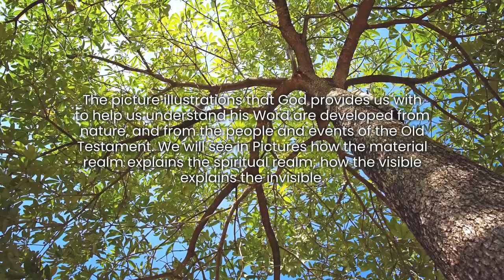Pictures: A Simplified Way of Knowing God and Understanding the Bible by Brad Young